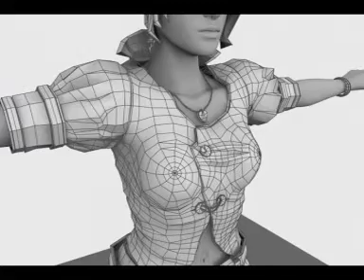Jessica-Texture Artist Reel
Texture Artist Reel